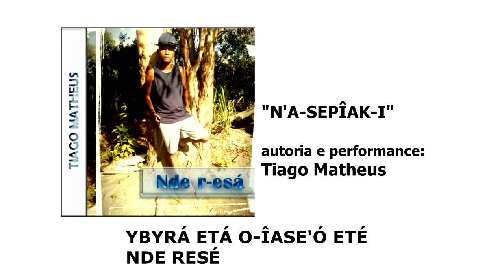"N'A SEPÎAK-I" do álbum musical de Tiago Matheus - legenda em Tupi Antigo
Música "N'a-sepîak-i" é a primeira música original de Tiago Matheus em tupi-guarani.